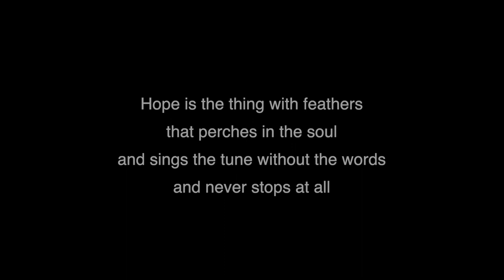♪ you’ll never walk alone (lofi cover) ft. kauaʻi ʻōʻō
Hope is the thing with feathers that perches in the soul and sings the tune without the words and never stops at all. - Emily Dickinson

Podcast essay by John Green about the song "You'll Never Walk Alone"

Tech:
This was animated on iPad Pro with Apple Pencil in the app Procreate. The resulting animation was then processed in Final Cut Pro. I made the song in Garageband.